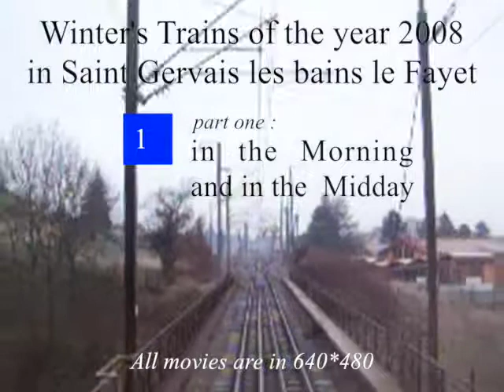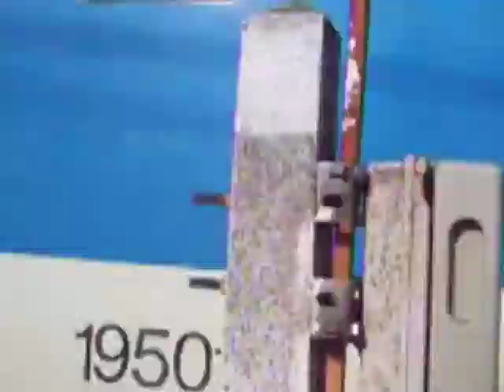[480p] les Pointes hivernales 2008 à Saint Gervais le fayet partie 1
FR : Dans cette première partie des trains de l’Hiver 2008 à Saint Gervais les Bains le fayet : vous y verrez de la rame tractée tirée/poussé essentiellement par les BB Jacquemins BB 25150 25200, aujourd’hui toutes disparues, et une BB 26000. Pour compéter le tableau du matériel, on verra aussi des automotrices régionales puis des TGV du PSE et un Atlantique. Tous ces trains arrivent, partent et/ou manœuvre à Saint Gervais les Bains le fayet.

ENG : In these movies, You will see a lot of trains during the Winters 2008 in Saint Gervais les Bains le Fayet in the French Alps. There are push and pull trainset with BB 25150 and BB 25200, locomotives have now broken and BB 26000. You can see TGV, PSE the and one Atlantique and some Regional Electrics automotors. There trains arrive from, and leave to the France go to the storage tracks.

DE : In ersten teil, Ich habe die Züge in Winter 2008 gefilmt. Es war in Saint Gervais les bains le Fayet Bahnhofs. Es gibt viele Zugteil mit der Lokomotiven Jacquemins BB 25150, BB 25200 und BB 26000. Sie haben NachtZug und Zwei RegionalZüge. Lokomotiven BB 25150, BB 25200 haben heute kaputtgemacht. Ihr könnt TGV PSE und eins TGV Atlantique sehen. Aber es gibt auch RegionalTriebWagen.
Diese Züge kommen und gehen nach Frankreich. Die Züge gehen und ausfahren vor den Abstellgleise.